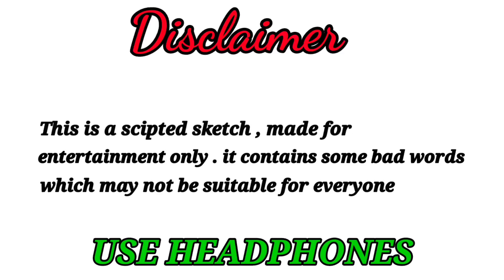TAGDA REPORTER IN SERVICE DUKAAN | ANIL ATPATA